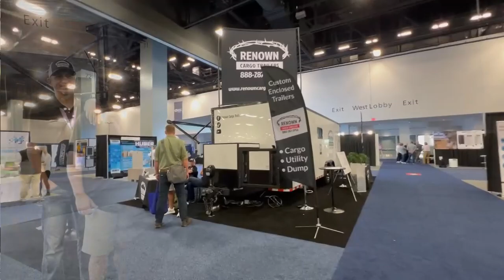Natural Disasters Expo Walkthrough with Renown Cargo Trailers, your Emergency Response Solution.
In this video, we explore Renown Cargo Trailers' presence at the Natural Disaster Expo, where they showcased their cutting-edge mobile command trailer. This state-of-the-art emergency response vehicle is designed to help individuals, businesses, and communities stay prepared during natural disasters and other crises. Our footage takes you behind the scenes of the expo, where you'll see Renown Cargo Trailers' team demonstrating the mobile command trailer's various features and capabilities. From its durable construction to its ample storage space, this emergency response trailer has everything you need to stay safe and secure in the face of disaster. Join us as we discover the latest emergency response technologies and solutions at the Natural Disaster Expo!

Your #1 Source for Enclosed Cargo Trailers

Want one just like this? Give us a call!